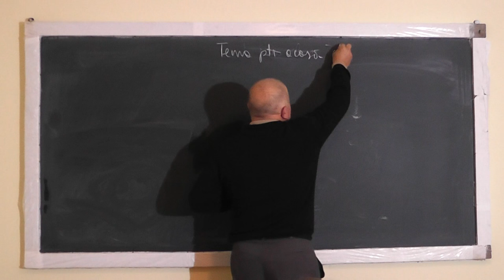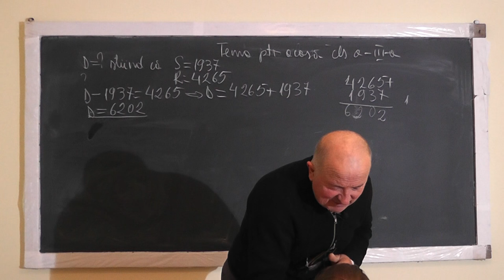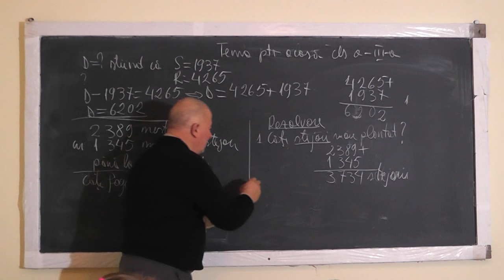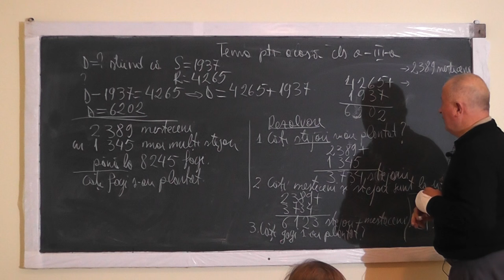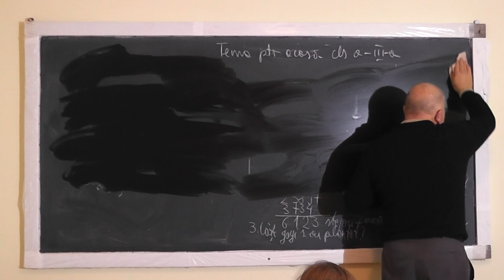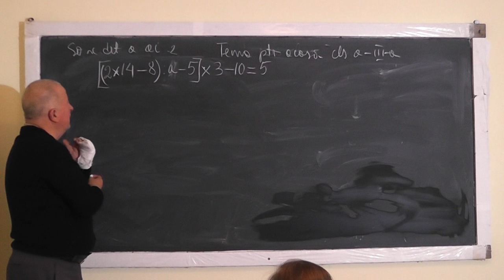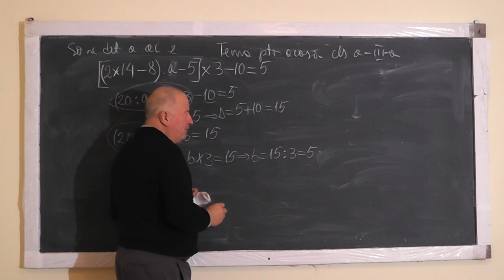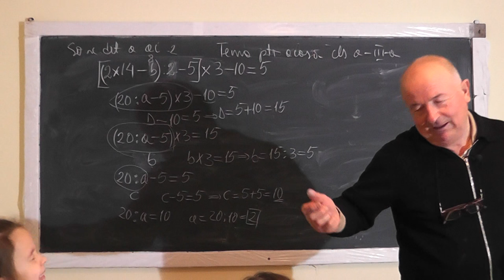1127 Aflam descazutul cunoscand scazatorul si diferenta Ordinea efectuarii operatiilor Clasa 3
Aceste lectii sunt sustinute de voi si daca va sunt utile, as aprecia un Like, Share, Comment - In aceasta lectie de matematica pe care o puteti vedea in direct si pe ne ocupam de tema pentru acasa la clasa a III-a. Din cuprins: Rezolvam o problema in care conoastem scazatorul si diferenta si trebuie sa aflam descazutul, o alta problema interesanta (cu fagi, stejari si mesteceni) si apoi rezolvam exercitii in care urmarim ordinea efectuarii operatiilor.